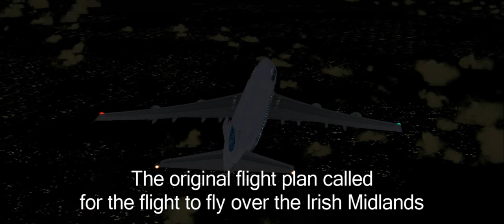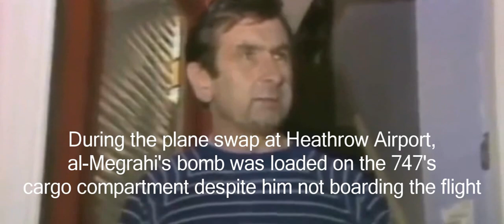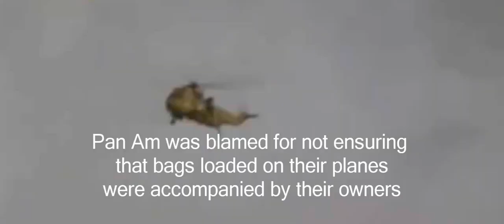FS2004 - Lockerbie Disaster (Pan Am Flight 103)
Pan Am Flight 103 was a regularly scheduled Pan Am transatlantic flight from Frankfurt to Detroit via London and New York. On 21 December 1988, N739PA, the aircraft operating the transatlantic leg of the route, was destroyed by a bomb, killing all 243 passengers and 16 crew, in what became known as the Lockerbie bombing. Large sections of the aircraft crashed onto residential areas of Lockerbie, United Kingdom, killing 11 more people on the ground.